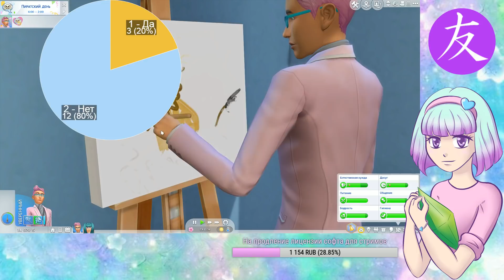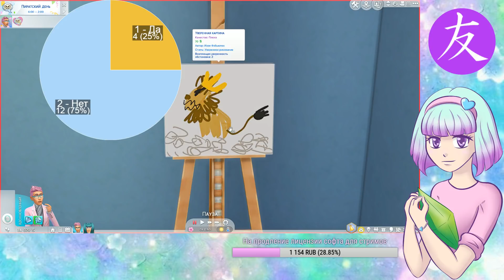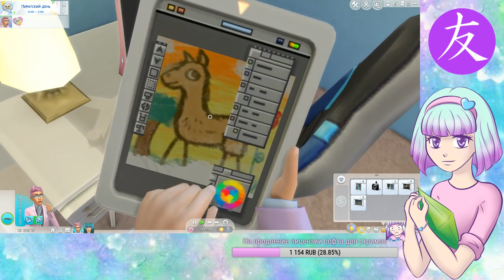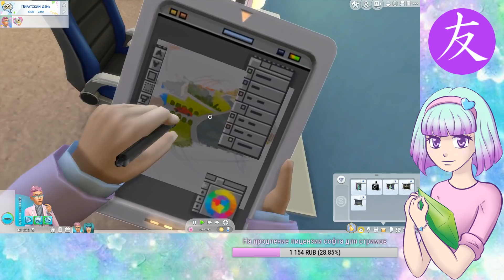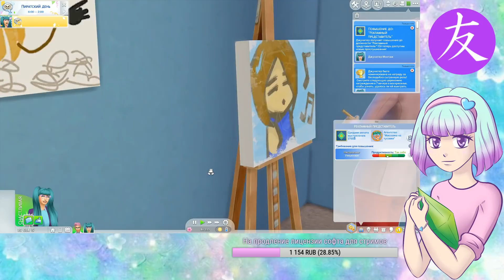Играем ЛУНТИКА??? О_О - The Sims 4 - Я звИзда! #6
Играем в новое дополнение Симс 4 ПУТЬ К СЛАВЕ (The Sims 4 GET FAMOUS). Спасибо EA Game Changers и официальному сообществу The Sims за возможность снять видео!